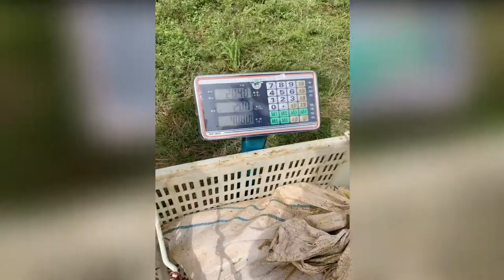Top Seafood viral fish fishing Amazing fish video ,fishing video Tik Tok 2021